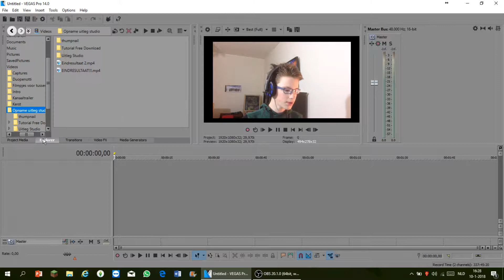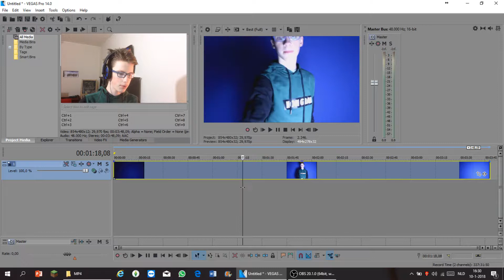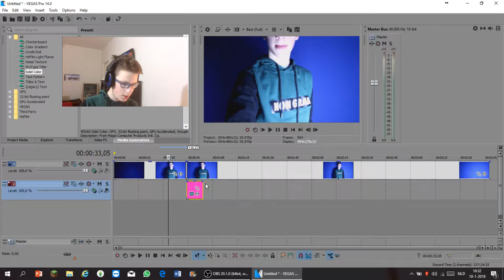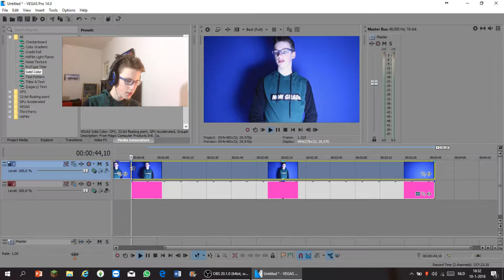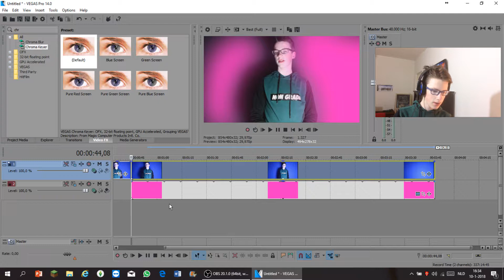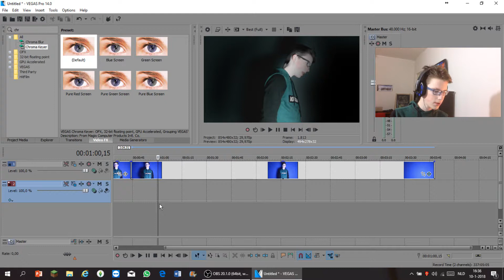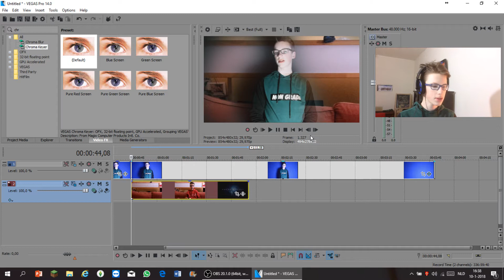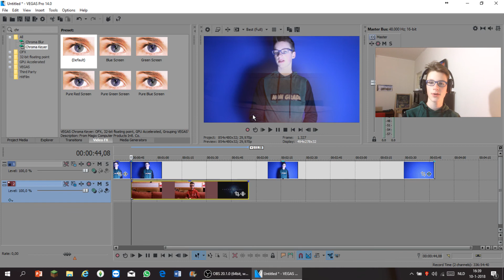HOE MOET JE EEN GREENSCREEN/BLUESCREEN VERWIJDEREN? I Tutorial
Gegroet mensen en supertof dat jullie vandaag weer kijken naar een nieuwe video van computernerd. In deze video ga ik jullie uitleggen hoe je in Sony Vegas Pro 14 een Bleuscreen/Greenscreen verwijdert.